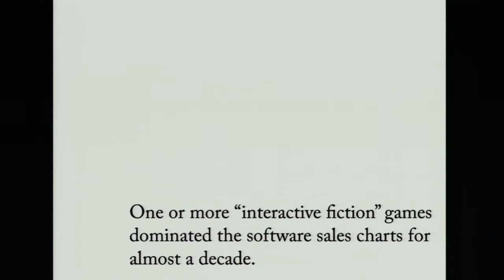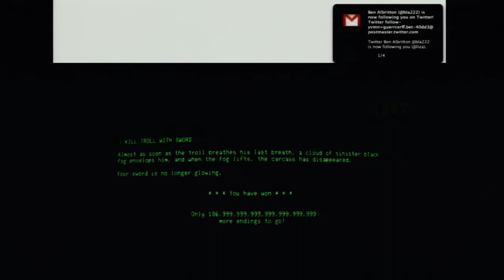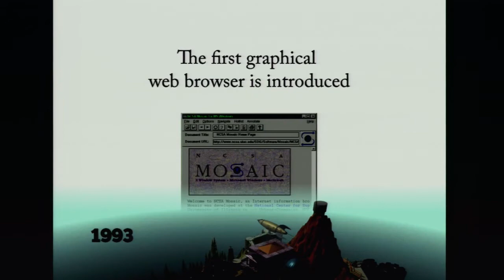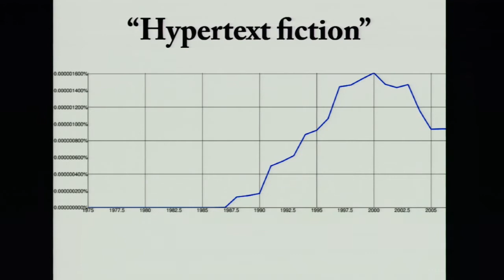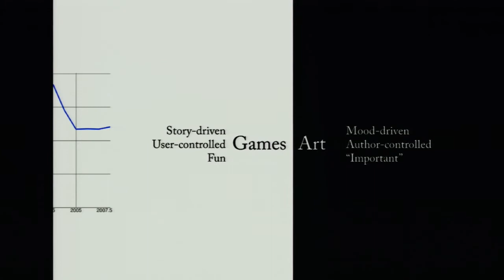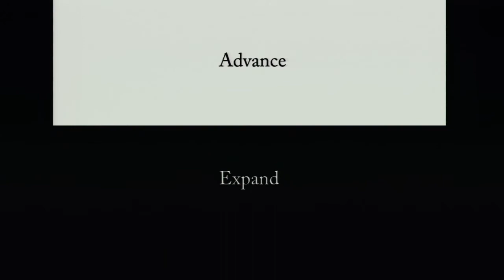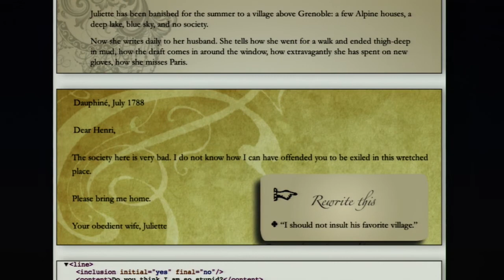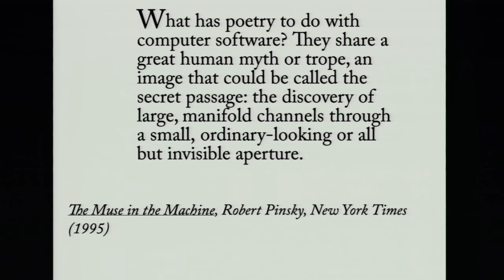Books In Browsers 2011: Liza Daly,"First Draft"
Books In Browsers 2011: Liza Daly,"First Draft of the Revolution: discoverable narratives in digital works"